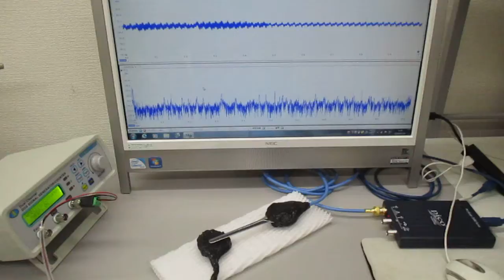超音波プローブの発振制御による表面検査技術